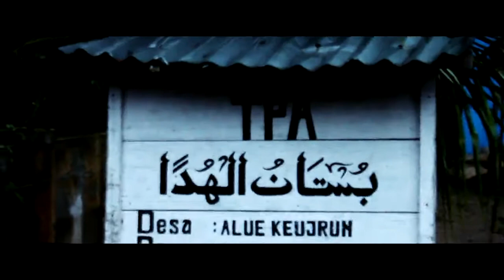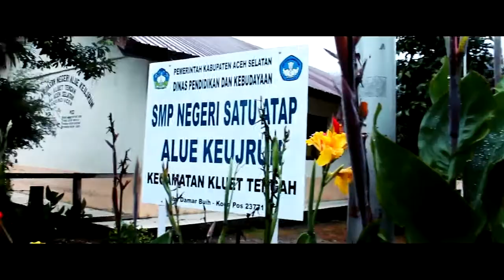DESA TERPENCIL DI ACEH SELATAN